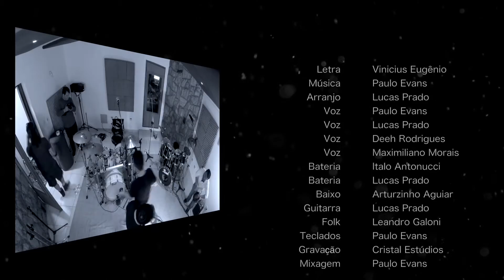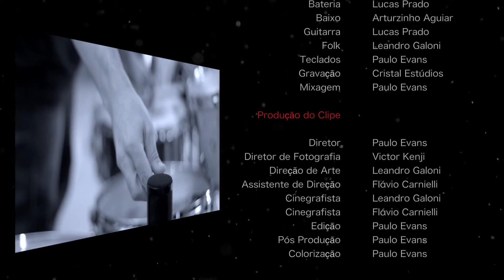Clipe Oficial Música tema - FREEMIND